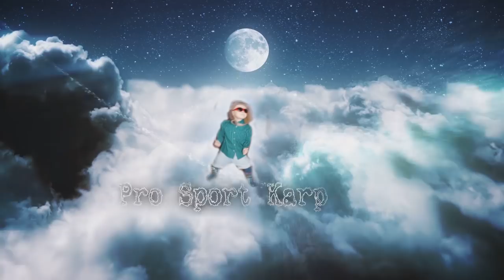Лучшая наживка - РАКУШКА - обловила... Из реанимации на рыбалку.лучшаянаживка ловит ljyrb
Настоящая живая рыбалка в компании Настоящих рыбаков.
Ловля рыбы на ракушку.Пруд Голодяевский и его великолепная природа.Удивительная атмосфера рыбалки.
Суточная сессия, ловля карася и карпа на закидушку в поисках лучшей наживки.

  🖐 ↘ Уважаемые зрители, на моём канале Вы сможите увидеть ↙ 🖐

👉 ВСЕ РЫБАКИ ТУТ (Ловим рыбу круглый год, всегда и везде, в живую)
 👉 ЛОВЛЯ КАРПА   ➡ НАСАДКИ И ПРИКОРМКА  ➡ БОЙЛА и ПЕЛЛЕТС ➡ ТОП насадки
  👉 ВЫЯВЛЯЕМ НЕКАЧЕСТВЕННЫЕ ТОВАРЫ для СПОРТИВНОЙ ЛОВЛИ ❌❌❌
    👉 ЗИМНЯЯ РЫБАЛКА ➡ КОМФОРТ НА РЫБАЛКЕ ➡ ТОП ПРИКОРМКИ
     👉 ПАНОРАМЫ ВОДОЁМОВ ➡ АКТИВНЫЙ ОБРАЗ ЖИЗНИ ➡ ПАКАТУШКИ
      👉 ЧЕСТНЫЕ ОБЗОРЫ БЕЗ РЕКЛАМЫ 👍👍👍

✔ Идём на Миллион (ЧЕСТНАЯ ДРУЖБА КАНАЛОВ)

ловлякарпа карпфишинг prosportkarp бойлы рыбалка карповоеоборудование ljyrb